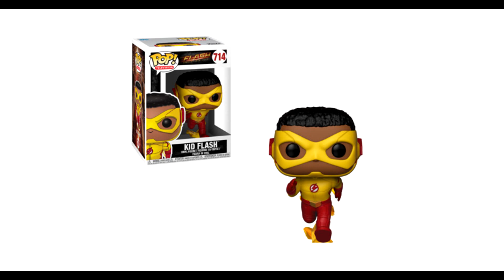FUNKO POP Coming Soon - NOVITA' Settembre 2018 [FUNKO POP ITA]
Nelle prossime settimane/mesi Funko metterà in commercio una lunga serie di nuovi POP, e per non disperdere inultilmente i vostri denari, anche in questo video vi segnaliamo una serie di personaggi da tenere in grande considerazione.

Scrivete nei commenti se, oltre ai POP segnalati, secondo voi altri meriteranno grande attenzione.